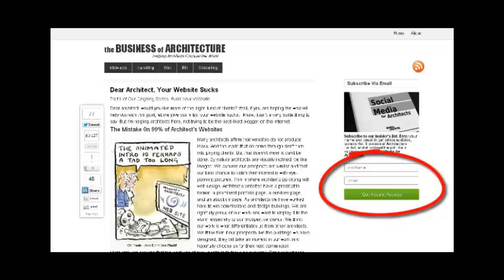Internet Marketing for Architects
. How can you use the internet to get the most out of marketing an architecture firm? In this episode, we talk with technology consultant Eric Bobrow about what strategies give the most bang for the buck.

To read more, visit the show's page on Business of Architecture by clicking